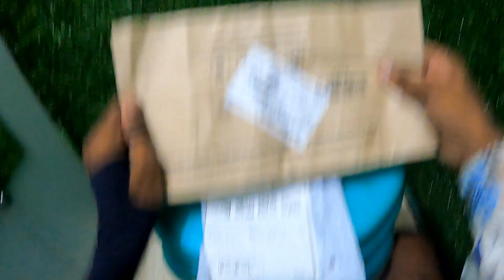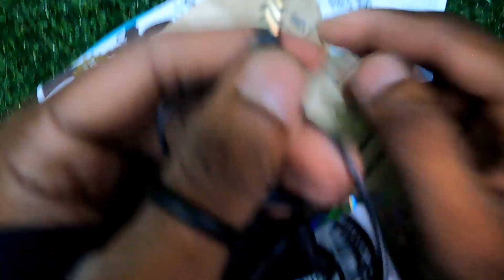Best Mic for Rode MotovloggingHow to get the best audio out of the GoPro Hero 9 | X pulse 4v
RAHISH Vlogs | Best Mic for Rode MotovloggingHow to get the best audio out of the GoPro Hero 9 | X pulse 4v

Rode MotovloggingHow Rode MotovloggingHow

Hello Dosto , Welcome To Rahish Vlogs Once Again..

In This Video I'm Telling You How U Can Do Moto Vlogging In Cheapest nd affordable
prices ..

Video Edit By :- RAHISH
Shot On :- Rahish
Camera Shot On :- GoPro Hero 9 - Vivo v 23
HERE X PULSE 4v 200Cc

music LIN

music LINK